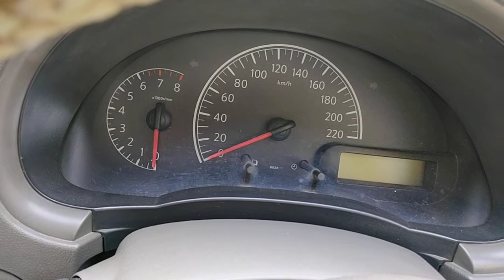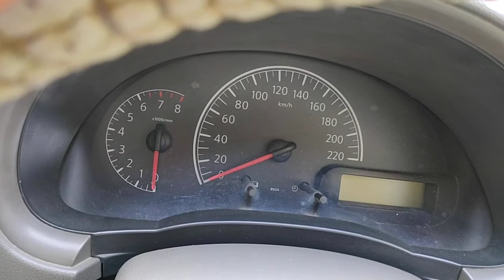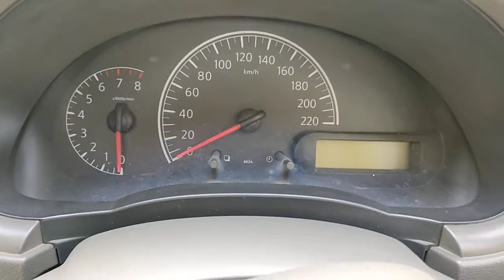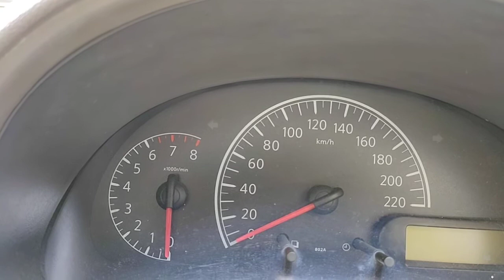What is theft alarm function in car